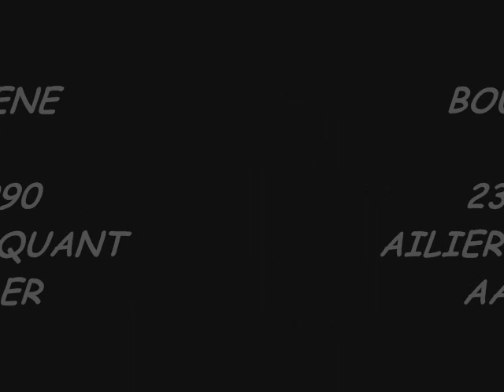yaya boumediene skill